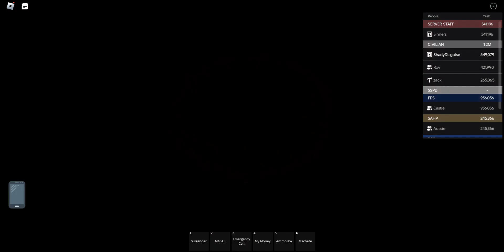ELR: SANDY SHORES Fast and THE NOT SO FURIOUS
Just doing some stuff as somebody with a bald head and a black tank top with a black charger